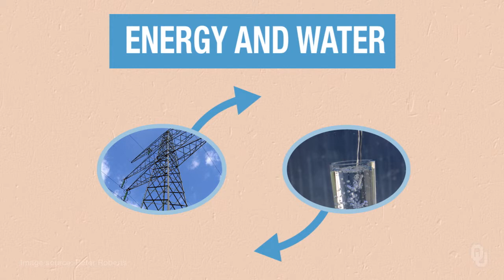Hydraulic Fracturing - 1.2 - Energy and Water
"Hydraulic Fracturing and Water Resources" is a free online course on Janux that is open to anyone.

Dr. Bob Puls is an Associate Professor in the College of Atmospheric and Geographic Sciences and Director of the Oklahoma Water Survey.